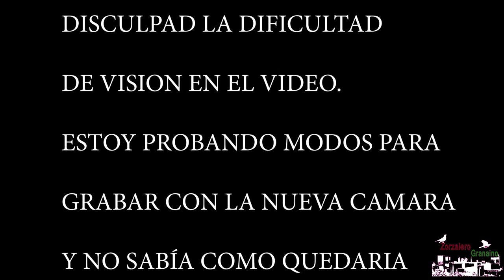Caza de palomas en media veda. Consejos de disparo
En esta ocasión comentamos algunos consejos para aquellos que se están iniciando, siempre desde un punto de vista subjetivo, ya que la opinión de cada cazador es un mundo.
Espero que os gusten los lances